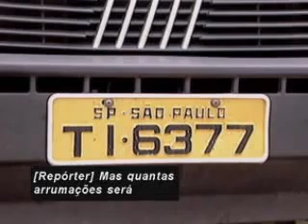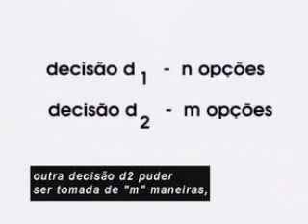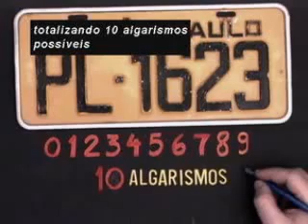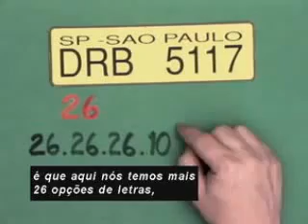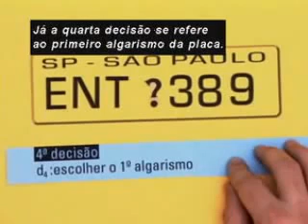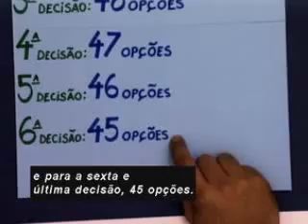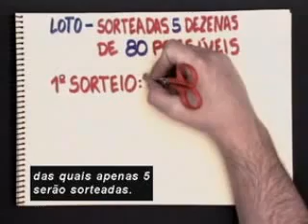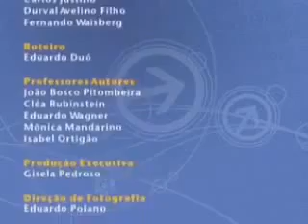48 O princípio multiplicativo Matemática Ens Médio